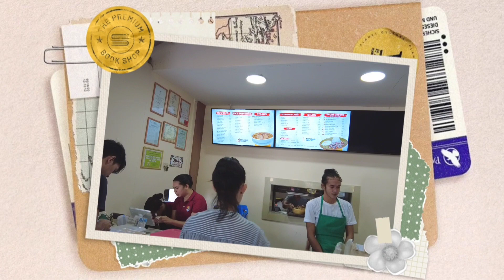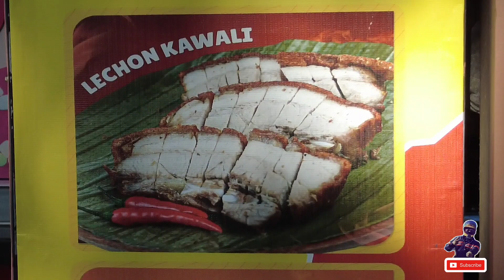LOMI RIDE AT LIAM'S LOMI, LIPA BATANGAS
Pumunta kami ng Batangas para ma try ang Liam's Lomi sa Lipa.